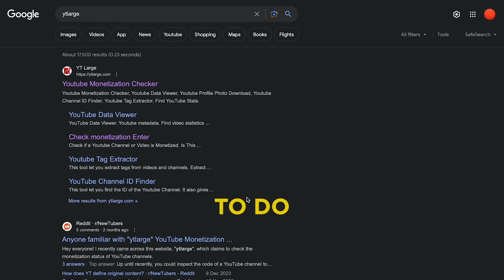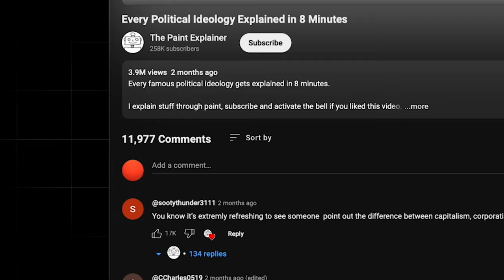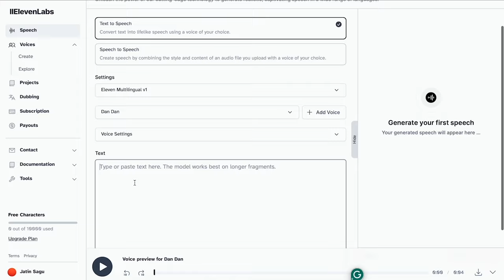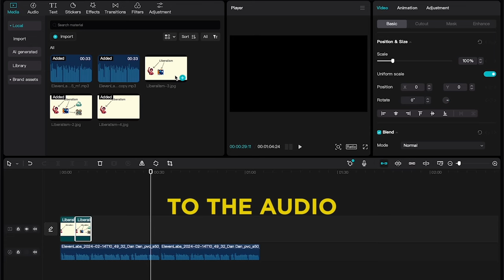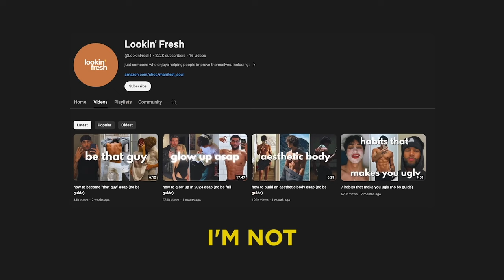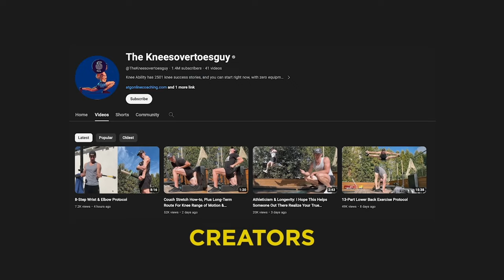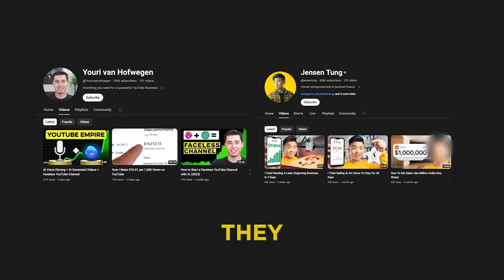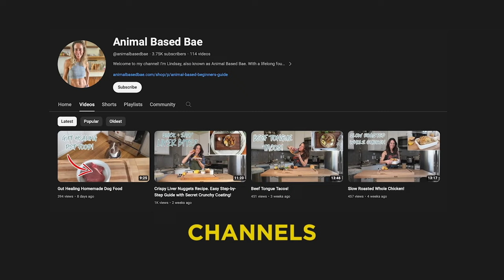I Found a NEW NICHE for YouTube Automation | Make Money Online in 2024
in this video i show you the best niche for youtube in 2024, and I will show you how to edit viral videos just like this one so you can see similar results if you move fast! I also show you a list of what i believe are the best niches on youtube in 2024 so you can go viral and make money online from youtube automation

Work with me in my private inner circle to grow and monetize your audience online faster than ever before

The youtube channel in this video is The Paint Explainer, The Paint Guy, Redeemer Zoomer